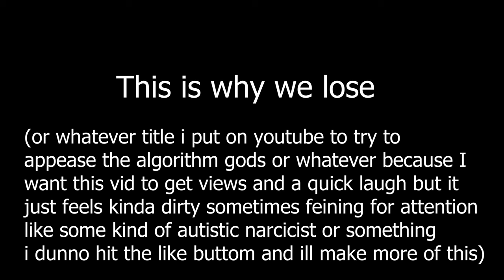The SHOCKING Truth Behind Why We Keep Losing in Overwatch 2!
In this video, we uncover the shocking reason why we lose in Overwatch 2. Find out what's holding us back and how we can improve our gameplay to secure those wins! I don't think you will learn anything from this video but thanks for clicking on it and reading this description that totally wasn't made with some AI suggestion. This title or cover photo also weren't made by AI. Also sorry for blowing your ear drums out... i didn't bother mixing audio in this gaming video littered with my breathing and keyboard clicks.